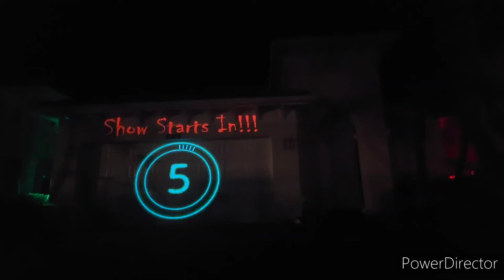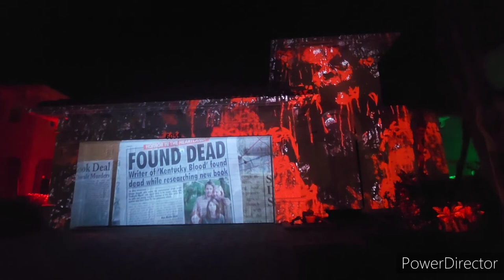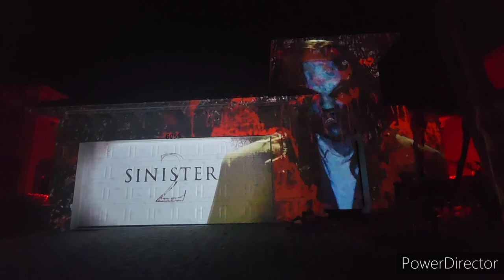2022 Horror Movie Trailers 2 Halloween Projection Show 2022